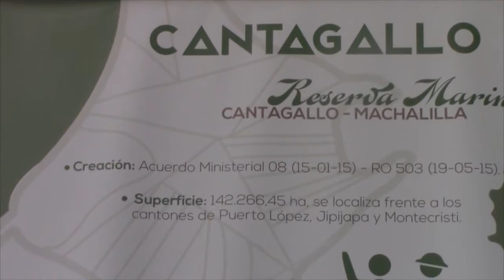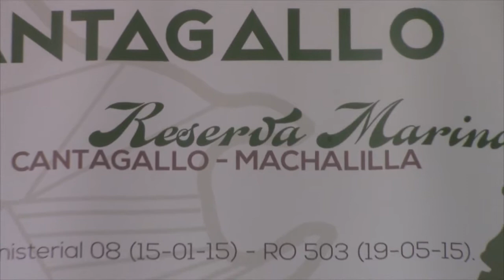JORGE SAMANIEGO – OFICIAL PROGRAMA COSTA Y OCÉANOS WWF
PROCESO PARTICIPATIVO PLAN DE MANEJO RESERVA MARINA
CANTA GALLO - MACHALILLA